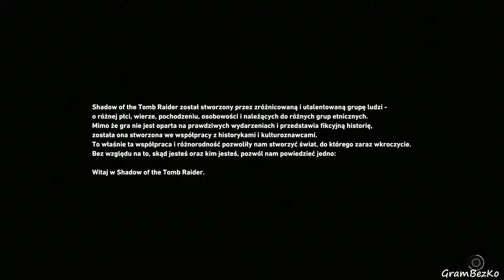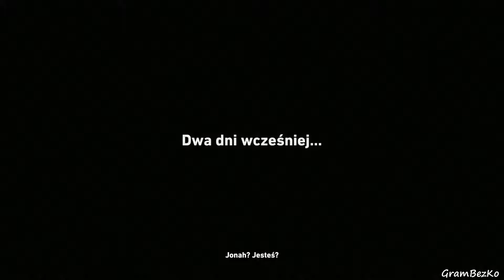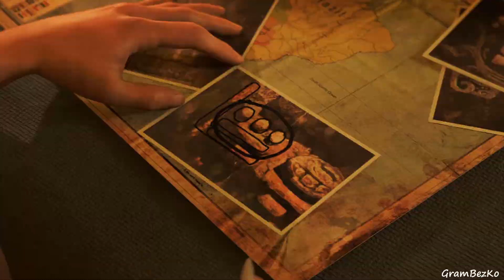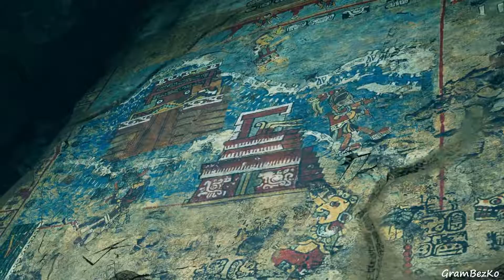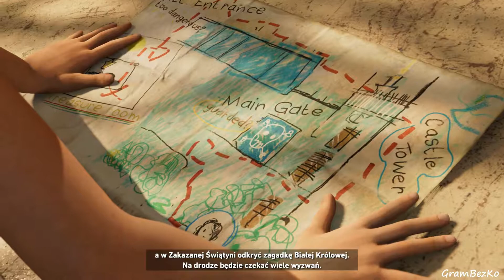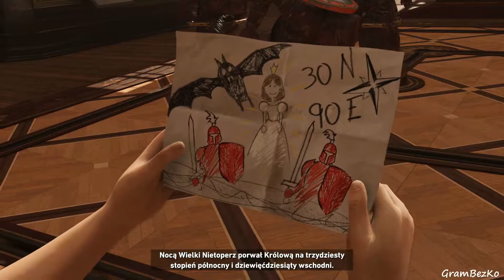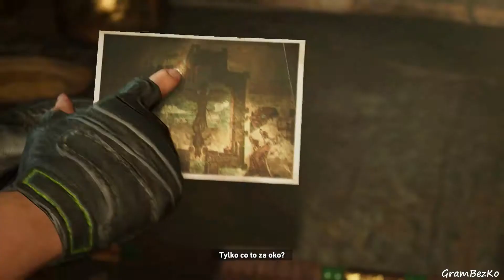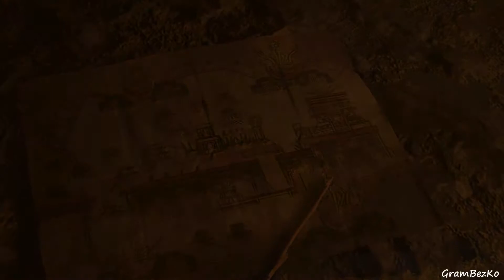SHADOW OF THE TOMB RAIDER PL (NAPISY / DUBBING) CAŁA GRA FILM | PRZYGODÓWKA GAMEPLAY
Shadow of the Tomb Raider gameplay pl solucja będzie to cała gra bez komentarza od odc 1 do ostatniego (koniec gry). Tania gra
Polska wersja na PC (Ultra - 1080p 60 FPS) z dubbingiem i polskim napisami. Cały gameplay pl będzie zawierać wszystkie misje oraz dlc. Całość bez komentarza by widz w pełni doświadczył gry, ale z pełnymi dostępnymi w grze dialogami.

Shadow of the Tomb Raider to kolejna część jednej z najsłynniejszych serii przygodowych gier akcji. Jednocześnie jest to trzecia odsłona przygód młodej Lary Croft, zapoczątkowanych w 2013 roku.

Akcja Shadow of the Tomb Raider toczy się po wydarzeniach przedstawionych w Rise of the Tomb Raider. Tym razem panna Croft trafia do Ameryki Łacińskiej, a jej zadania to nie tylko przemierzenie ruin tamtejszych cywilizacji (na czele z piramidami Majów i Azteków), lecz także odkrycie tajemnic zakonu Trójcy i badań prowadzonych przez jej ojca. Historia jest dojrzalsza niż w poprzednich częściach serii; chcąc w przekonujący sposób przedstawić Larę jako coraz bardziej doświadczoną podróżniczkę, twórcy zmuszają ją między innymi do zmierzenia się z konsekwencjami podjętych decyzji.

Nazwa serii: SHADOW OF THE TOMB RAIDER PL
Gatunek: Przygodówka, TPP, Gra akcji, Crafting
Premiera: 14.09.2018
Producent: Eidos Montreal / Nixxes Software
Wydawca: Square-Enix / Eidos
Platforma: PC, Xbox One, PS4
Grafika: 1920 x 1080, 144Hz
Polska wersja: napisy - tak | dubbing - tak